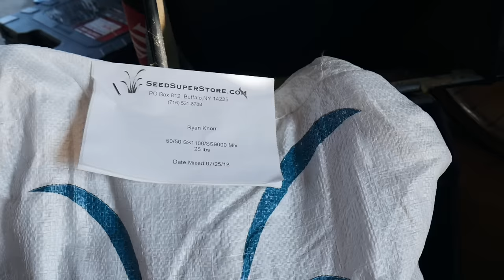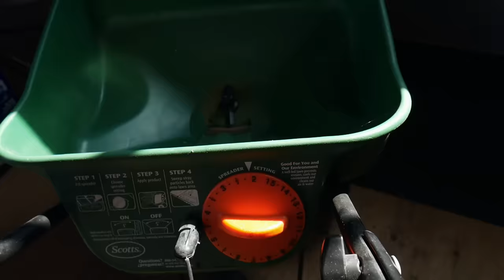How To Seed a Lawn - Complete Step By Step Guide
I packed a lot into this one video but here's my complete step by step guide on how to seed a lawn.  Topics covered here are Tenacity herbicide, seeding and raking in seed, rolling in seed, starter fertilizer, and top dressing with peat moss.

Lesco Starter Fert
Scotts Regular Starter
Scotts Starter with Weed Preventer (same ingredient as Tenacity)
Peat Moss

Protective Equipment
Black Gloves
Long Sleeve Shirts I Wear Spraying
Timberland Boots
Garden Gloves

Equipment
Chapin Backpack Sprayer
Scotts Spreader
Metal Bottom Rake
Thatch Rake
Lawn Roller
WheelBarrow Style Like Mine

~~Notice my MN sports hats/sweatshirts?